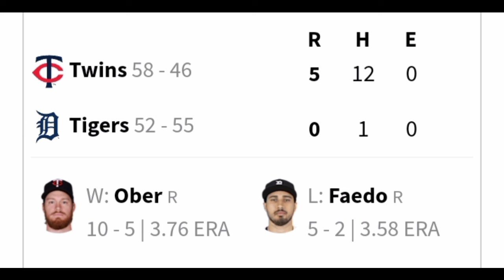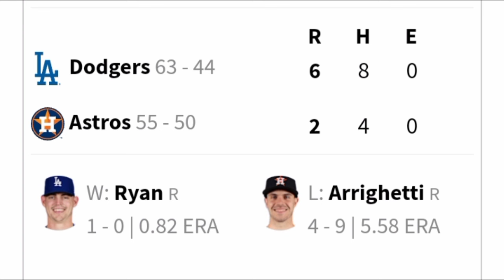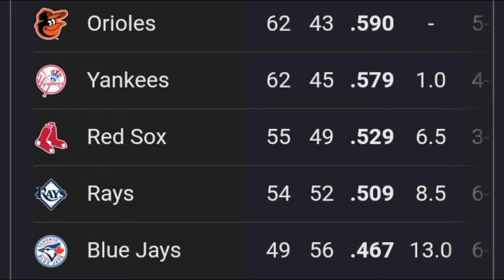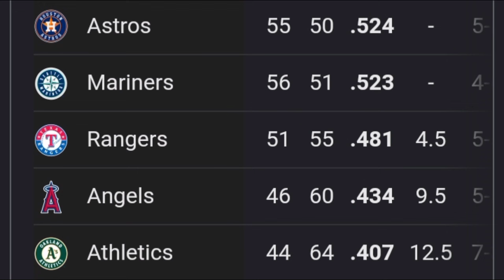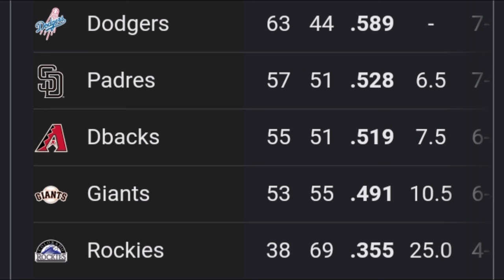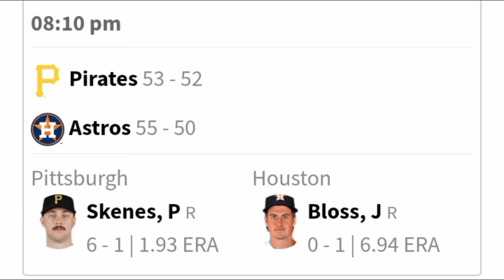MLB ⚾ Resultados Posiciones Calendario 29 Julio 2024 Resumen // Grandes Ligas